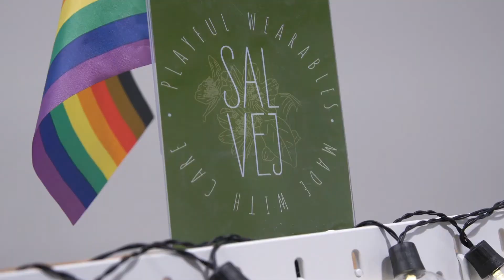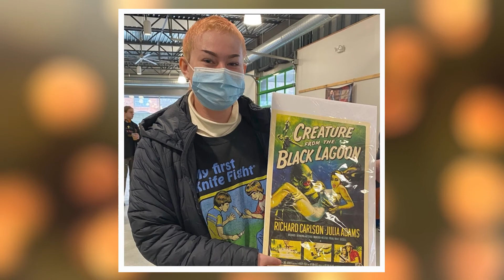Maria Tocco – Providence Flea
No matter what your shopping style is, you want to end up with items that are unique and not what everyone else can find at the big box stores, right?
Maria Tocco founded and continues to run an amazingly cool community market in Providence, Rhode Island where you will find countless one-of-a-kind treasures.
Find more at ProvidenceFlea.com or @providenceflea.